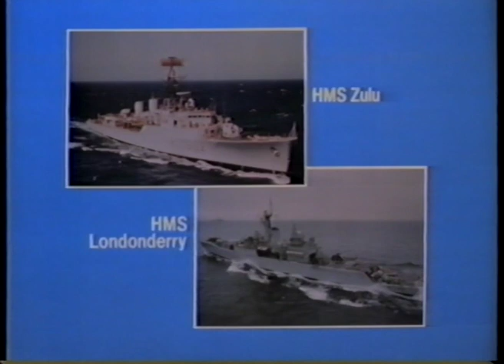BBC News 26 Aug 1982 with Jan Leeming and Tim Sebastian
BBC late News at 10.20 pm with Jan Leeming and Tim Sebastian.
News items: Poland's Military Leaders warn people to keep off the streets 2 years after the formation of Solidarity Union, a personal appeal from Mr Nkomo after 6 tourists kidnapped, 1.5 tons of explosives found in Northern Ireland, Sir Ranulph Fiennes and  Charles Burton return home after 2 year Transglobe expedition, BT announce 15,000 job cuts over 5 years, two suspected terrorists arrested outside Paris in new measures against anti-Jewish factions by President Mitterand, evacuation of Palestinian Liberation troops from Beirut by UN Peace Keeping force,16 boats set off on the Round the World Yacht Race and 6 Royal Navy frigates are brought out of mothballs to fill gaps left by ships during the Falklands War.